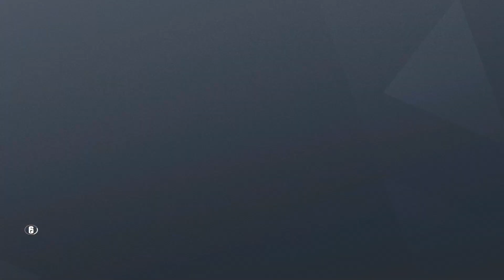Faceit Tournament 5-18-2021 Game 3 [FINALS WIN 2]